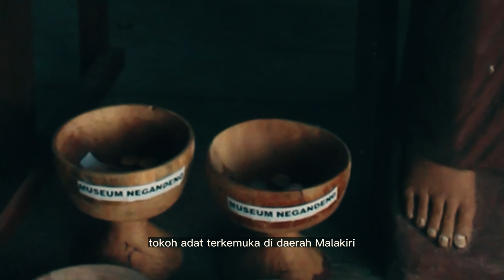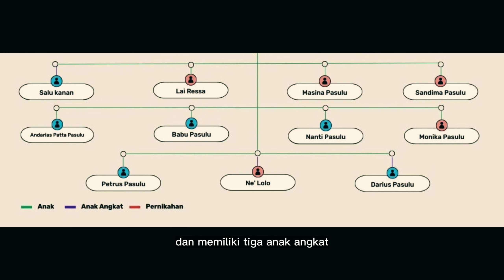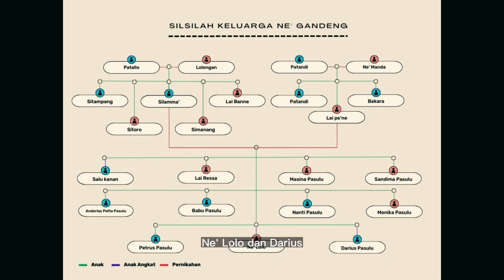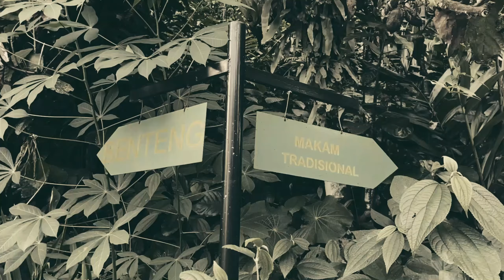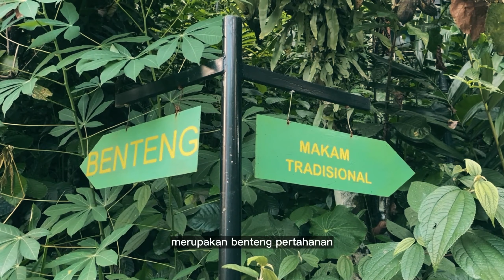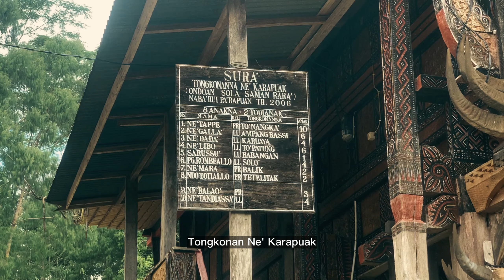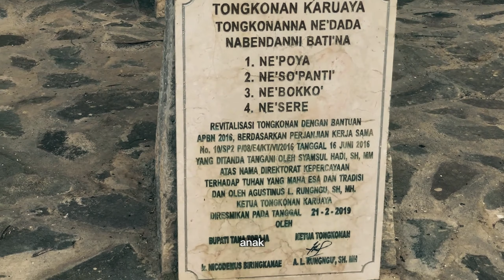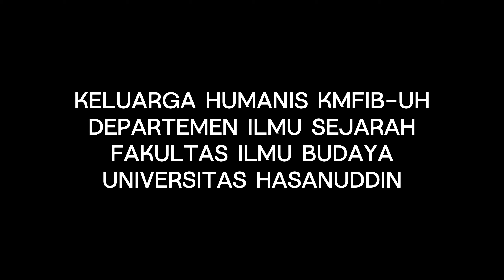3 SITUS 1 CERITA: Sejarah Lokal Buntu Pune, Ne' Gandeng, dan Tumbang Datu | POKSA TORAJA 2023.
Film dokumenter ini merupakan salah satu hasil dari kegiatan Pengenalan Objek Kajian Sejarah (POKSA) dengan tema "Penelitian Sejarah: Sebuah Upaya Pemajuan Pariwisata" yang berlokasi di Toraja.